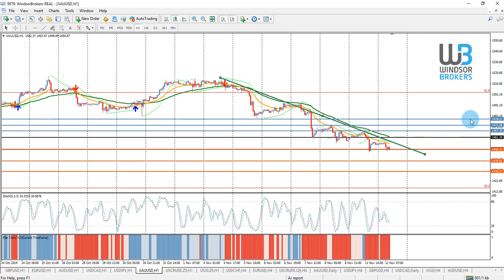Technical Analysis - GOLD (12.11.2019)